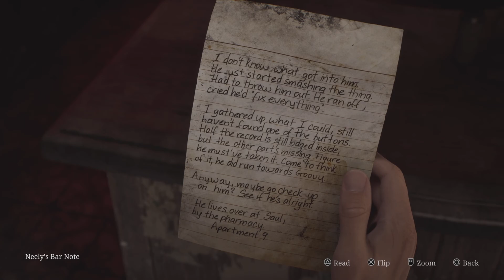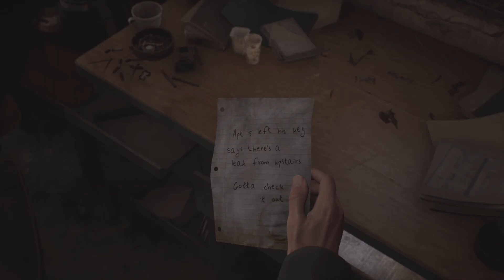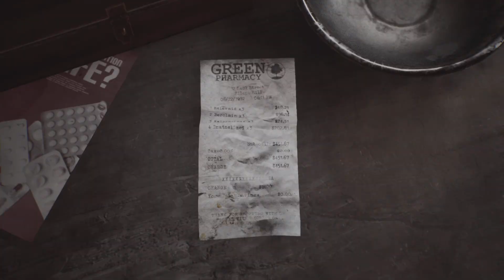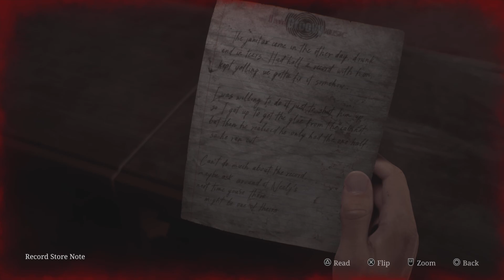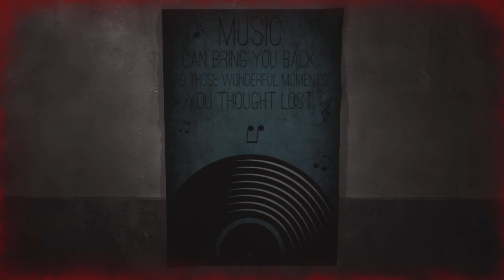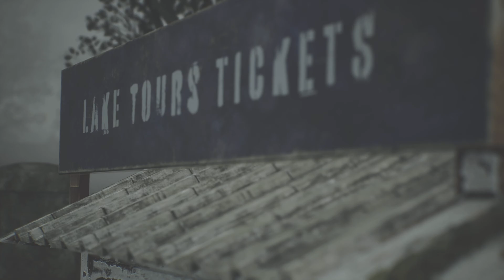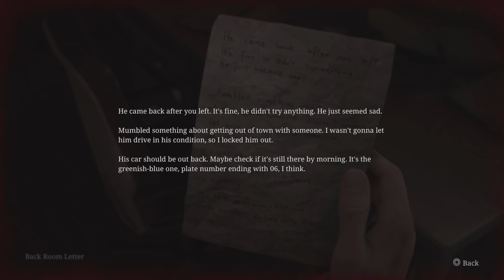THE ATMOSPHERE IS CRAZY! - Silent Hill 2 Remake PS5 Gameplay Walkthrough Part 2